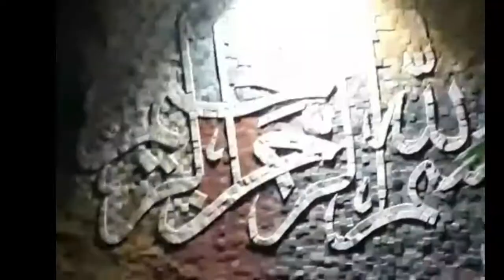Kya shadi ka lain dena chahiye | Shadi ka masla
Kya shadi ka lain dena chahiye. Shadi ka masla (Shadi par Salami dena)